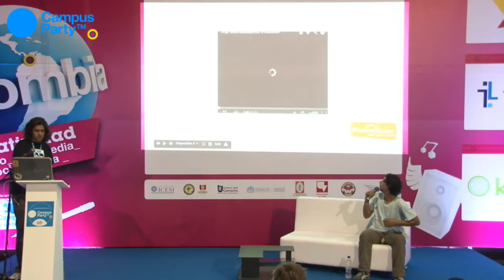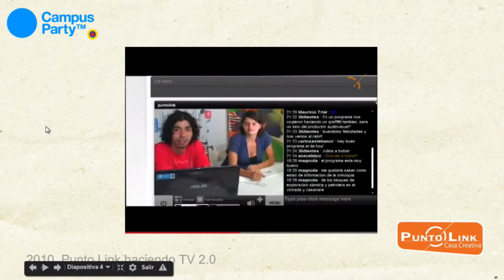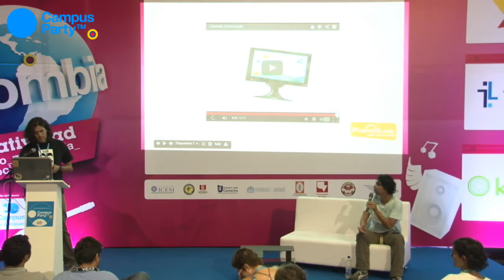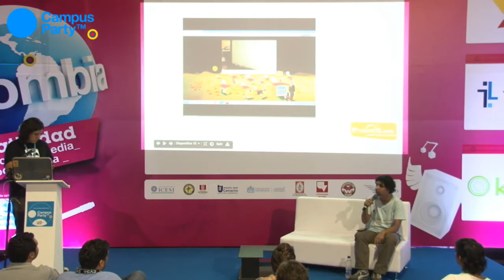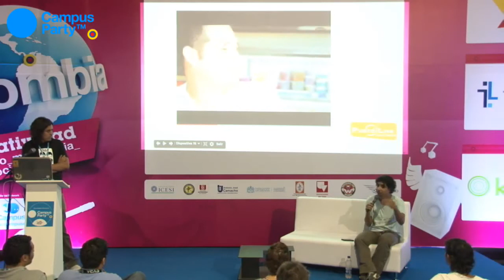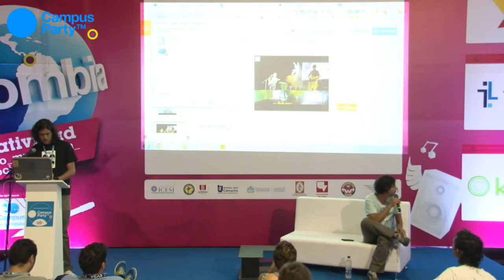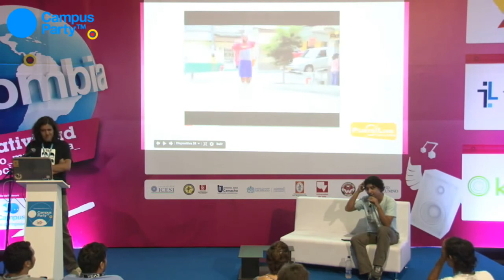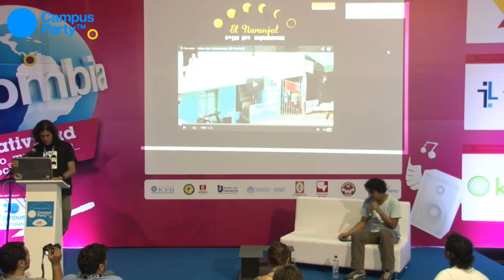Nuevas plataformas nuevas historias (CPCO7)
La idea era aprovechar el escenario más geek del país, para hablar de nuevas formas de contar las mismas historias. O nuevas historias contadas con miles de técnicas viejas y también nuevas.

Al inicio se conversó sobre nuestras búsquedas iniciales en cuanto a la narración y experimentación, para poder llegar al cuento de la transmedia, que es lo que parece hacemos con "El Naranjal, antes que desaparezca".
Fue una charla emotiva, y donde el tiempo no alcanzó para mucho.

Quedó mocho, pues parece que después del trailer del proyecto no le dieron grabar al sistema y se perdió media hora que es donde se hablaba de El Naranjal y donde nos hacían preguntas el publico. Lástima!